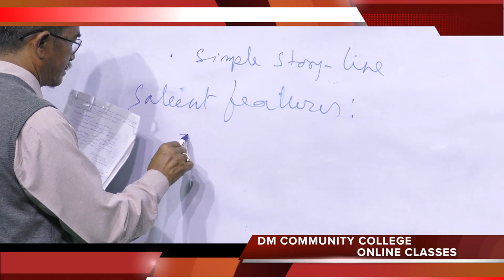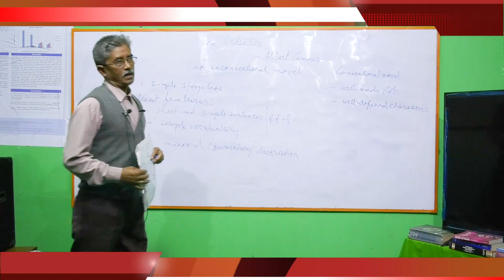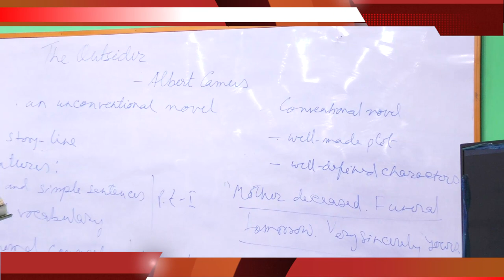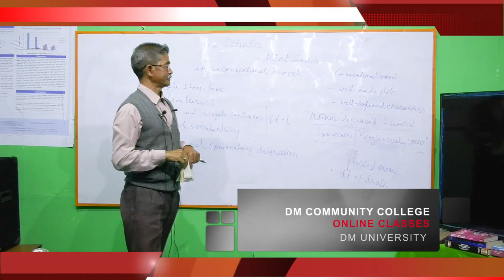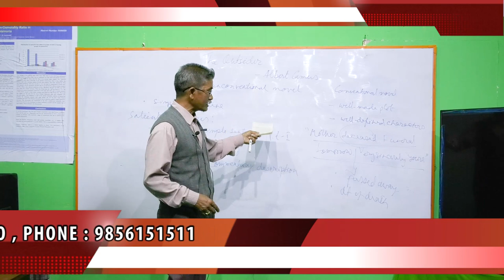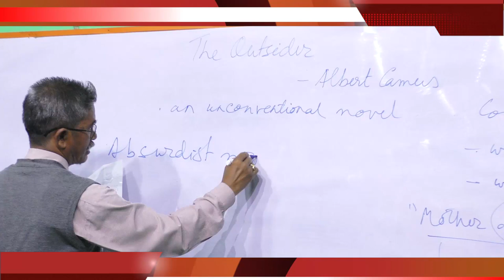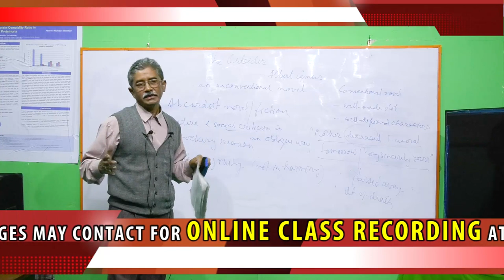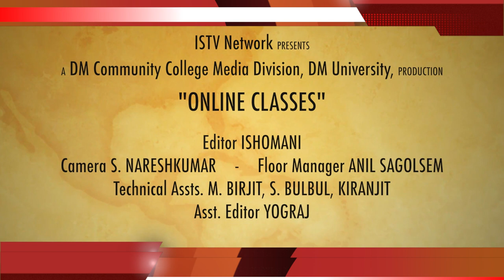The Outsider Novel Part 2 by Dr P Birchandra Singh Associate Prof Dept of English, Manipur College